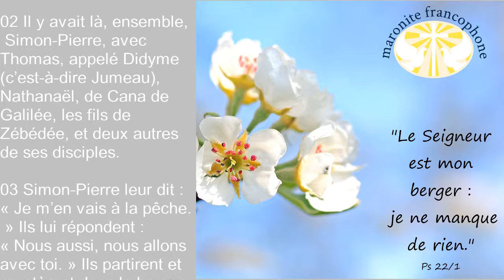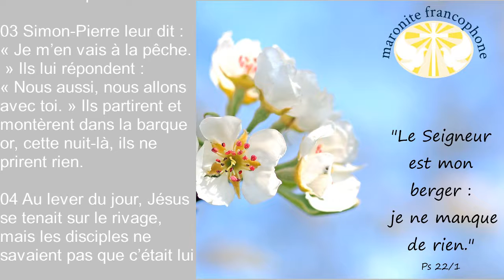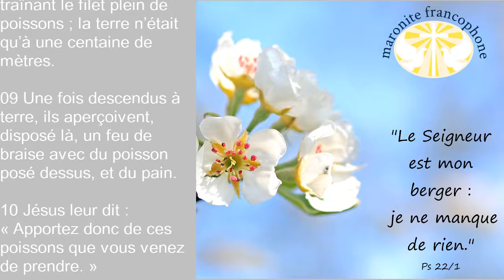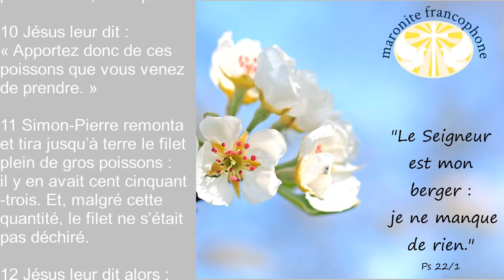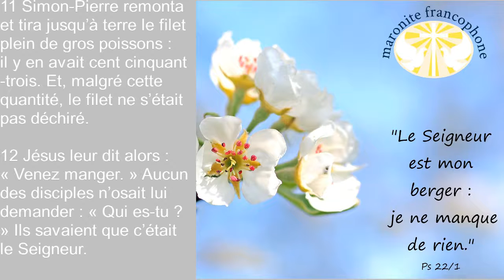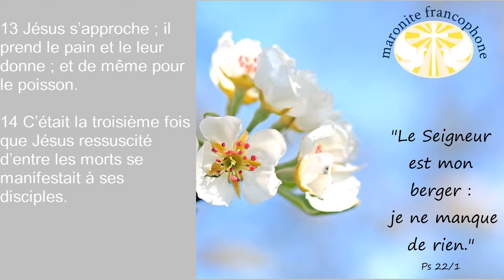Homélie du quatrième dimanche du temps de la glorieuse résurrection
Texte de l'épître selon la traduction liturgique de l'AELF
He 13/18 Priez pour nous ; en effet, nous sommes convaincus d’avoir une conscience pure, puisque nous voulons en toute circonstance avoir une bonne conduite.

19 Je vous demande instamment de le faire, pour que je vous sois rendu plus vite.

20 Que le Dieu de la paix, lui qui a fait remonter d’entre les morts, grâce au sang de l’Alliance éternelle, le berger des brebis, le Pasteur par excellence, notre Seigneur Jésus,

21 que ce Dieu vous forme en tout ce qui est bon pour accomplir sa volonté, qu’il réalise en nous ce qui est agréable à ses yeux, par Jésus Christ, à qui appartient la gloire pour les siècles des siècles. Amen.

22 Je vous invite, frères, à supporter cette parole d’exhortation. D’ailleurs, je ne vous envoie que quelques mots.

23 Sachez que notre frère Timothée est libéré. J’irai vous voir avec lui s’il vient assez vite.

24 Saluez tous ceux qui vous dirigent et tous les fidèles. Ceux d’Italie vous saluent.

25 La grâce soit avec vous tous.

Texte de l'évangile selon la traduction liturgique de l'AELF
Jn 21/1-14
01 Après cela, Jésus se manifesta encore aux disciples sur le bord de la mer de Tibériade, et voici comment.

02 Il y avait là, ensemble, Simon-Pierre, avec Thomas, appelé Didyme (c’est-à-dire Jumeau), Nathanaël, de Cana de Galilée, les fils de Zébédée, et deux autres de ses disciples.

03 Simon-Pierre leur dit : « Je m’en vais à la pêche. » Ils lui répondent : « Nous aussi, nous allons avec toi. » Ils partirent et montèrent dans la barque ; or, cette nuit-là, ils ne prirent rien.

04 Au lever du jour, Jésus se tenait sur le rivage, mais les disciples ne savaient pas que c’était lui.

05 Jésus leur dit : « Les enfants, auriez-vous quelque chose à manger ? » Ils lui répondirent : « Non. »

06 Il leur dit : « Jetez le filet à droite de la barque, et vous trouverez. » Ils jetèrent donc le filet, et cette fois ils n’arrivaient pas à le tirer, tellement il y avait de poissons.

07 Alors, le disciple que Jésus aimait dit à Pierre : « C’est le Seigneur ! » Quand Simon-Pierre entendit que c’était le Seigneur, il passa un vêtement, car il n’avait rien sur lui, et il se jeta à l’eau.

08 Les autres disciples arrivèrent en barque, traînant le filet plein de poissons ; la terre n’était qu’à une centaine de mètres.

09 Une fois descendus à terre, ils aperçoivent, disposé là, un feu de braise avec du poisson posé dessus, et du pain.

10 Jésus leur dit : « Apportez donc de ces poissons que vous venez de prendre. »

11 Simon-Pierre remonta et tira jusqu’à terre le filet plein de gros poissons : il y en avait cent cinquante-trois. Et, malgré cette quantité, le filet ne s’était pas déchiré.

12 Jésus leur dit alors : « Venez manger. » Aucun des disciples n’osait lui demander : « Qui es-tu ? » Ils savaient que c’était le Seigneur.

13 Jésus s’approche ; il prend le pain et le leur donne ; et de même pour le poisson.

14 C’était la troisième fois que Jésus ressuscité d’entre les morts se manifestait à ses disciples.